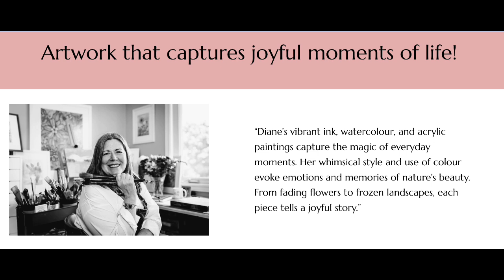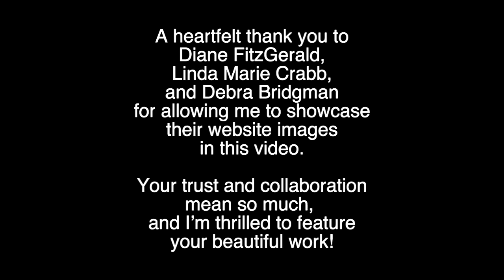ALL NEW VIDEO: 3 artists, 3 visions - bringing them to life!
(in progress, check back). Your support is invaluable to me.